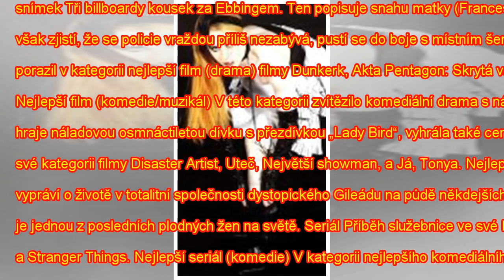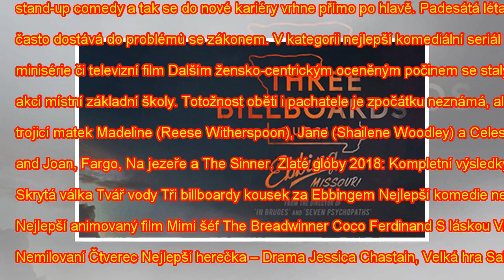Zlaté Glóby 2018 ovládly ženy! Podívejte se na kompletní výsledky! - Noviny CZ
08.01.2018 Letošní ročník se dost znatelně nesl v duchu kampaně MeToo. Většina zúčastněných dam v s...